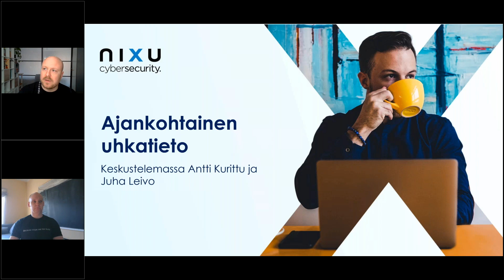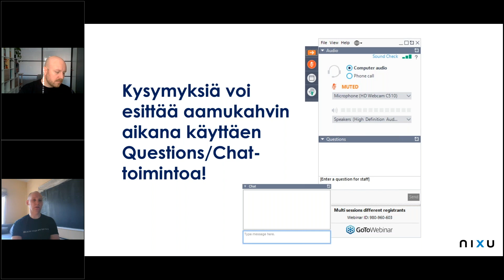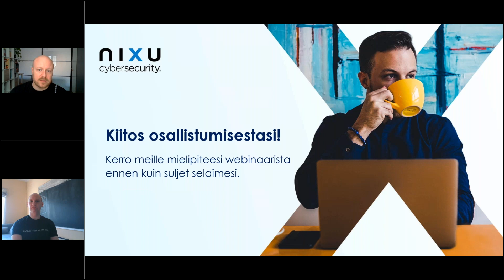Kyberaamukahvit ajankohtaisesta uhkatiedosta, Osa 1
Tervetuloa kuulemaan ajankohtaista uhkatietoa. Keskustelemassa ovat uhkatiedon analysointiin ja kyberhyökkäysten tutkintaan erikoistuneet asiantuntijamme Antti Kurittu ja Juha Leivo.

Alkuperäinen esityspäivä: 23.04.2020